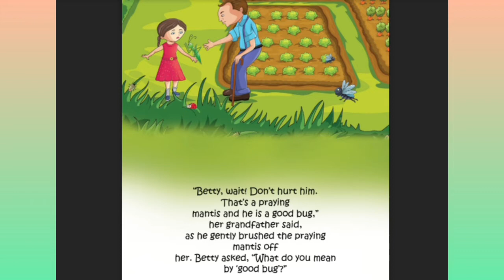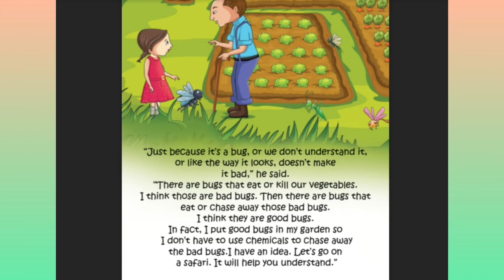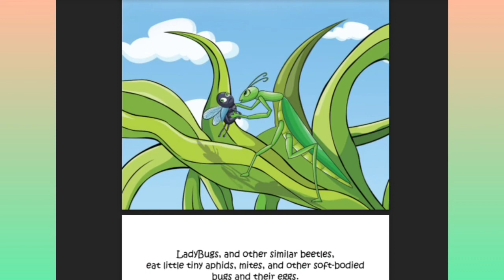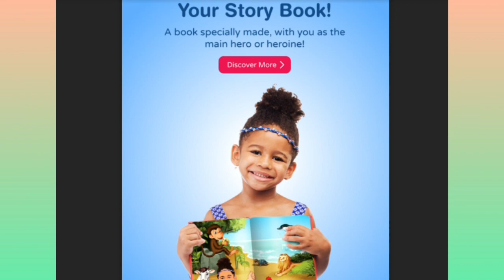A STORY A DAY-DO YOU WONDER WHY BUGS ARE GOOD?